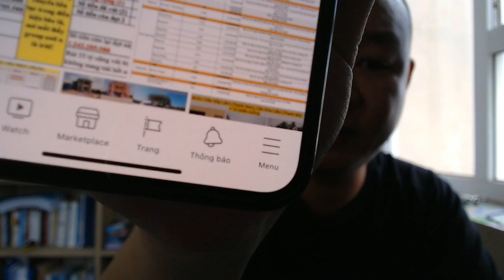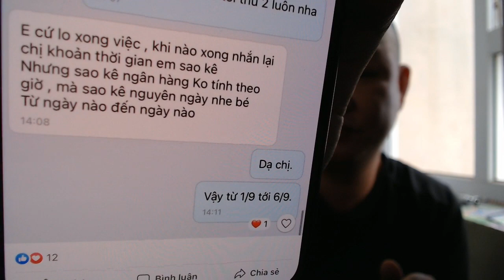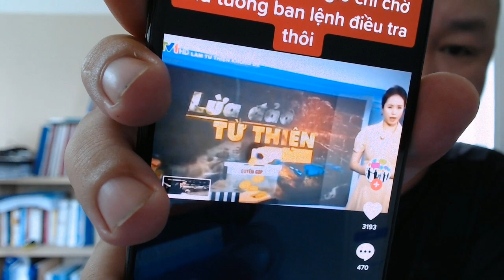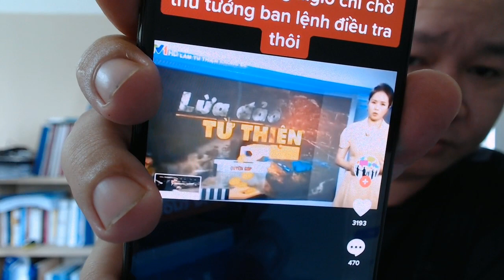🔴 CHẤN ĐỘNG: Công vinh và FC Thủy Tiên phủ nhận 42 Tỷ | VTV1 nói về hình thức lừa đảo từ thiện